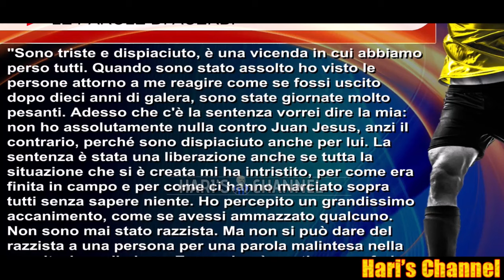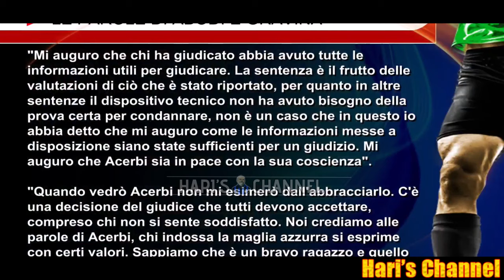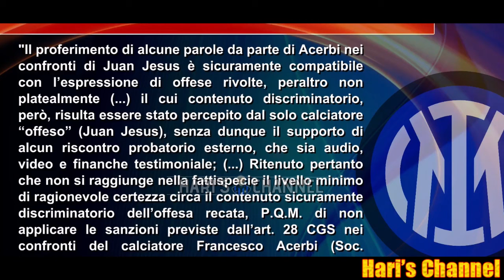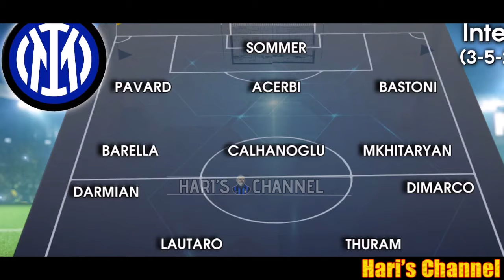ACERBI NON CI STA: "BASTA DARMI ANCORA DEL RAZZISTA, ACCANIMENTO CONTRO DI ME.."